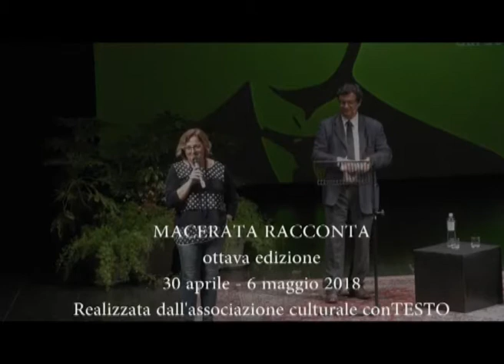Stefano Bartezzaghi Macerata Racconta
Macerata Racconta, Stefano Bartezzaghi "l'enigma delle parole" Teatro Lauro Rossi 4 maggio 2018